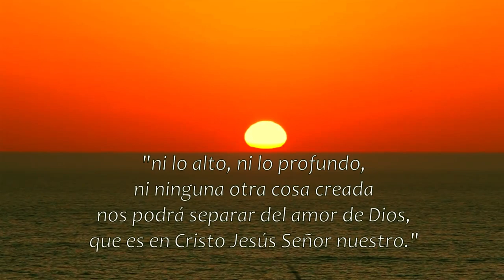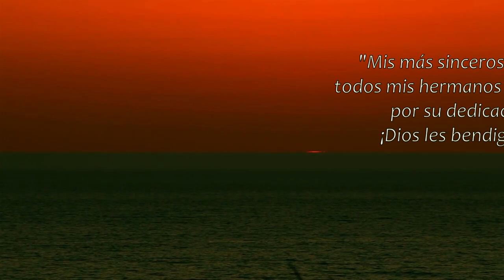MARAVILLOSO ES - VIRTUAL CHOIR VIÑA DEL MAR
"ni lo alto, ni lo profundo, ni ninguna otra cosa creada nos podrá separar del amor de Dios, que es en Cristo Jesús Señor nuestro"
Romanos 8:39

Piano, Dirección Musical y Edición Audiovisual:
Felipe Olivares Jofré

MARAVILLOSO ES (texto)

1. ¡Qué grandiosa es la puesta del sol!
Admirable cual amanecer,
Pero es más grandioso y conmovedor
El amor que me tiene el Señor.

2. Maravilla de un sol que se oculta;
Maravilla aurora que vi.
Maravilla que en mi alma resulta hoy
Cuando pienso que Dios me ama a mí.

CORO

3. ¡Qué grandioso el verano copioso;
Los cielos, la luna y el sol!,